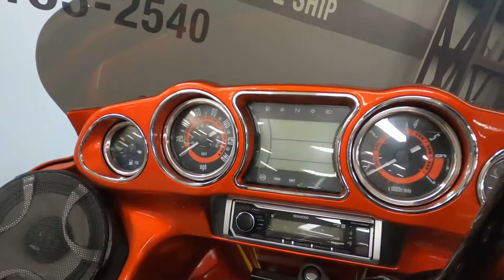2014 Kawasaki Vulcan 1700 Vaquero ABS SE - Used Motorcycle For Sale - Milwaukee, WI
Please visit Southeast Sales Powersports to view this Used Candy Burnt Orange 2014 Kawasaki Vulcan 1700 Vaquero ABS SE for sale in Milwaukee, Wisconsin.

Stock# 000461

Description:
2014 Kawasaki Vulcan 1700 Vaquero ABS SE
Who says you can’t have a well-deserved attitude and still be practical? Owners of a Vulcan® 1700 Vaquero® bagger have the best of both worlds. The traffic stopping good looks will make you smile every time you throw a leg over this blacked beauty. A frame-mounted, abbreviated fairing sets the stage while the swoopy tank leads the eye to the shapely luggage of this V-twin bagger. The multi-textured blacked-out engine and chassis treatment includes components (like the air-cleaner cover, wheels, fork assembly and tank cover) that would normally be chromed, leaving only a special few parts (engine guards, exhaust, mirrors, etc.) to receive plating and act as bright accents to either the Metallic Flat Spark Black or Two-Tone Candy Burnt Orange (SE model) paint.

Features may include:
Blacked-out looks accentuate the lines and body shapes through the use of varied surface texture and subtle, contrasting highlights
Sporty, one-piece saddle with low seat height emphasizes the classic, long, low “bagger” look
“Muscle car” inspired instrumentation delivers essential information with style
Powerful 1,700cc V-twin delivers impressive levels of torque and immediate passing power
Six-speed transmission for effortless acceleration and relaxed cruising at highway speeds
Electronic throttle actuation system combines optimized injector timing for throttle valve position, delivering accurate, powerful engine performance
Kawasaki’s sophisticated K-ACT II ABS system builds rider confidence by helping execute controlled, balanced braking
Electronic cruise control maintains speed and reduces rider fatigue on long trips
Stylish, frame-mounted fairing keeps steering feel light by directing aerodynamic forces into the chassis
Feature-rich, AM/FM/WB audio system with iPod and XM radio compatibility is standard equipment
Twin tapered mufflers maximize saddlebag capacity and improve the engine’s power delivery
Includes a 36 month limited factory warranty. Optional supplementary plans offer a maximum of 36 additional months of Kawasaki’s Protection Plus™ coverage—bumping the total possible warr